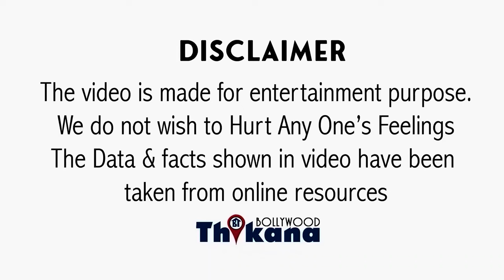जब Hot Scene करते वक़्त Mithun Chakraborty ने छुआ गलत जगह तो ज़ोर-ज़ोर रोने लगी Sushmita Sen